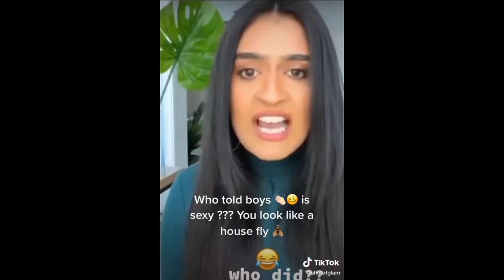Why told boys is sexy !?!?!? You like a house fly 😅 🤣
If you enjoyed this video, please be sure to support its creator creators by following him on the Tik Tok app! @shotofglam

Tik Star is a compilation of great memes and funny videos about Tik Tok people, here you will find the best Tik Tok challenges, Tik Tok jokes, funny Tik Tok mishaps. Don't miss it! So you can always have fun in your free time.